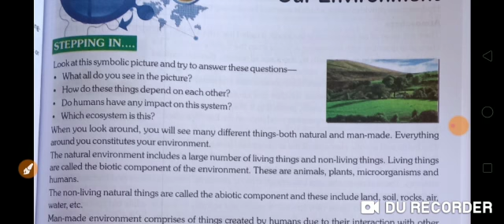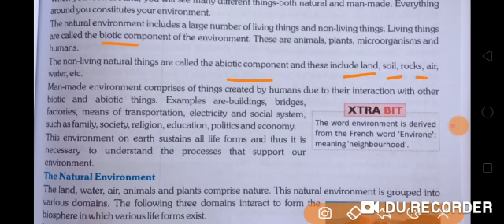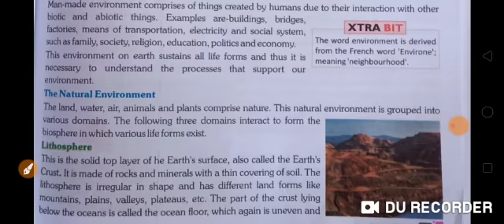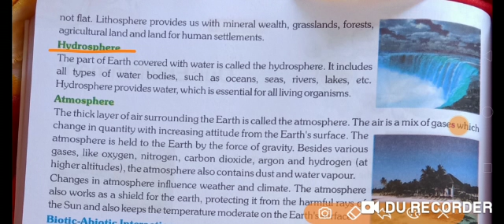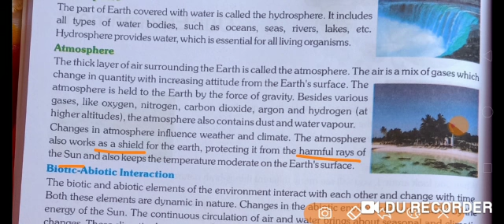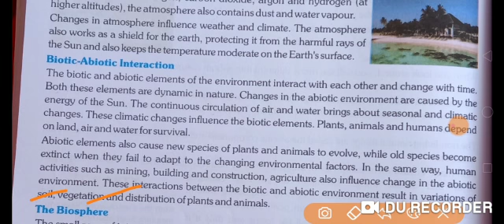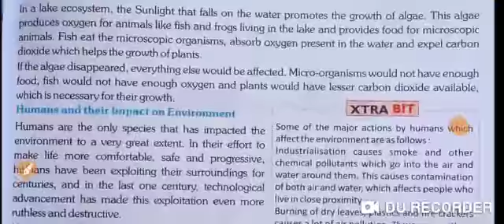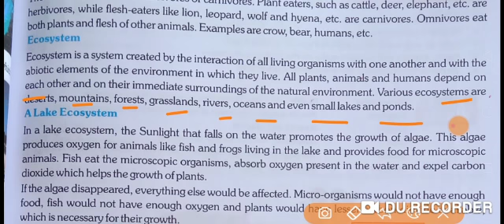Class 7 | Geography | Lesson 1 Part 1